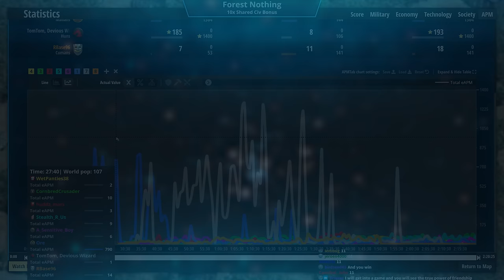7 Million Gold Glitch! (10x Civ Bonuses)